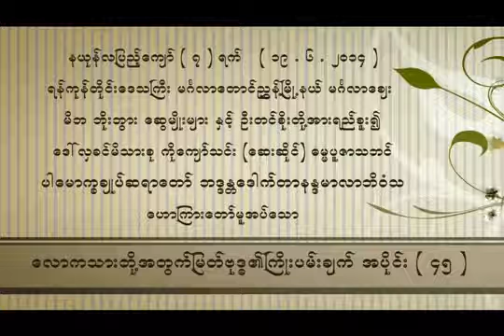အပိုင်း(၄၅) လောကသားတို့အတွက် မြတ်ဗုဒ္ဓ၏ ကြိုးပမ်းချက် - ပါမောက္ခချုပ်ဆရာတော်ဘုရားကြီး 🙏🙏🙏